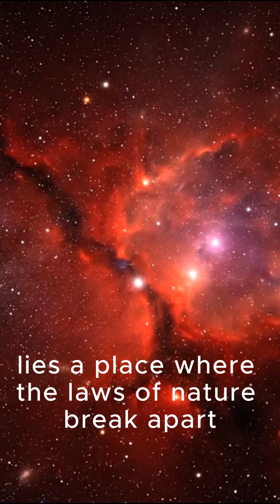The Most Dangerous Place in the Universe 🕳️ | Great Science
In the endless ocean of the cosmos lies a place where the laws of nature break apart.
A black hole — the most dangerous place in the Universe. 🌌

Nothing escapes it.
Not light.
Not time.
Not even space itself.

Its gravity tears planets into dust and bends the fabric of reality.
To approach is to vanish — stretched thinner than atoms, lost beyond the event horizon.

And yet, from this destruction, galaxies are born, proving that chaos and creation are two sides of the same cosmic coin.

The most terrifying beauty in existence —
a reminder that danger and creation often share the same space.

🌍 Follow Great Science for more “What If” moments and mind-bending facts about our universe.